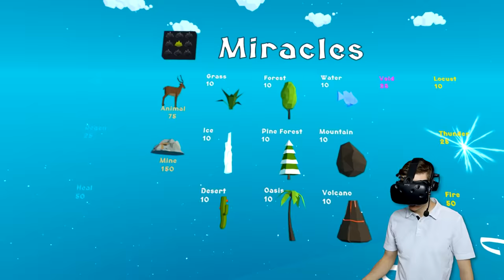SIREN HEAD DESTROYS The WORLD In VIRTUAL REALITY (Funny Deisim VR Gameplay)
What happens when Siren Head attacks the world in Virtual Reality? Let's find out in Deisim VR!